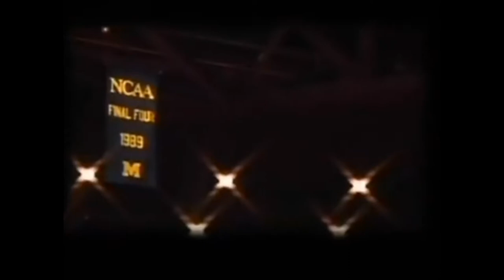I'm Coming Home - Juwan Howard Edition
A tribute to the return of Juwan Howard as the new Michigan Men's Basketball head coach. I do not own the song "I'm Coming Home" by P Diddy and acknowledge the use of this song for my video as the rights belong to the artist and studio. This video was made using Sony Movie Studio 16.